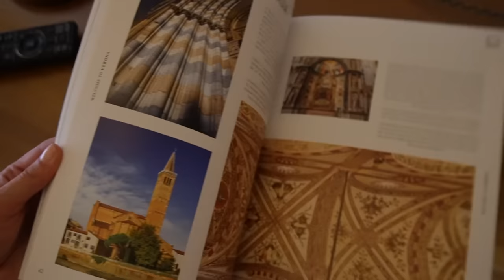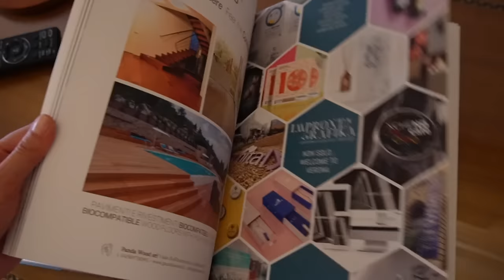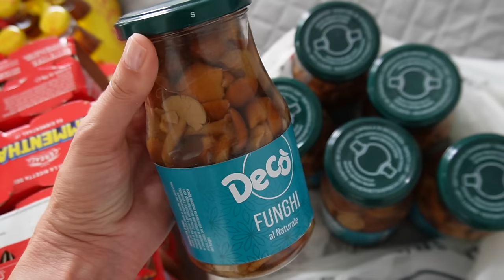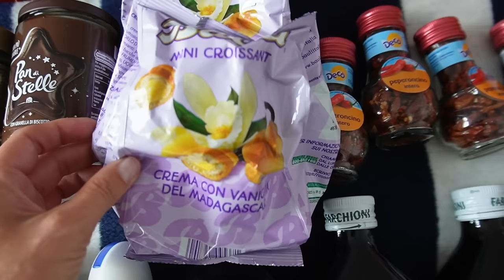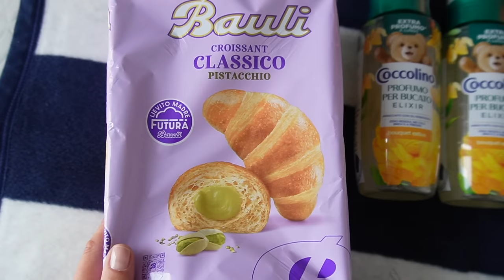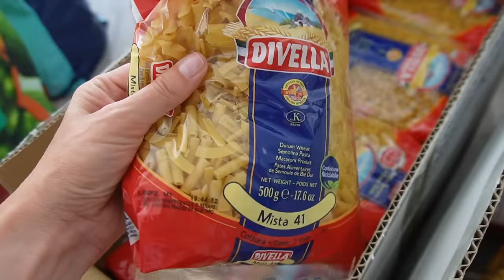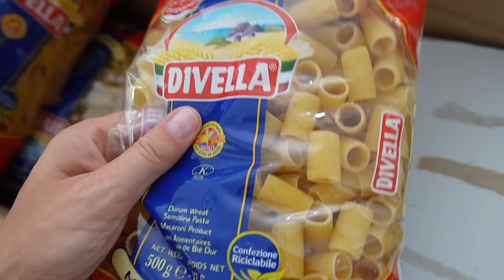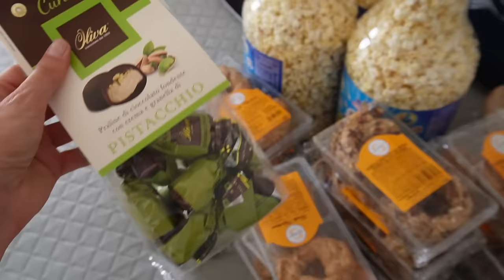KTO NAS PRZEBIJE❗️😱 WIECZÓR W WERONIE🏟 HAUL Z WŁOCH🛍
To już ostatni vlog z naszych włoskich wakacji. Zapraszam serdecznie do oglądania.

‼️ Muzyka w filmie:
ES_Song: New State of Mind
ES_Song: Things I Love